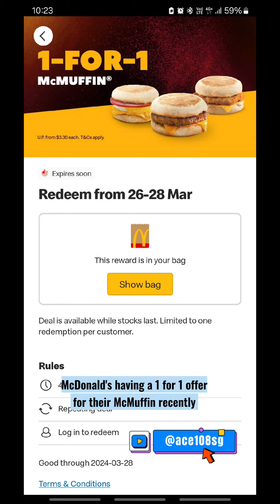McDonald's breakfast 1 for 1 😎